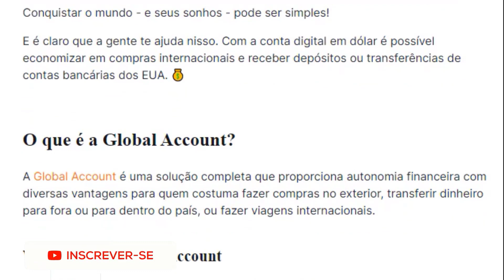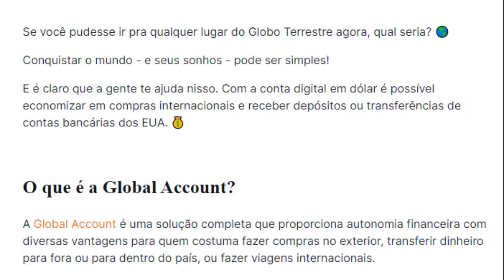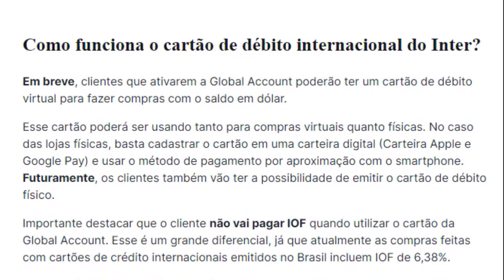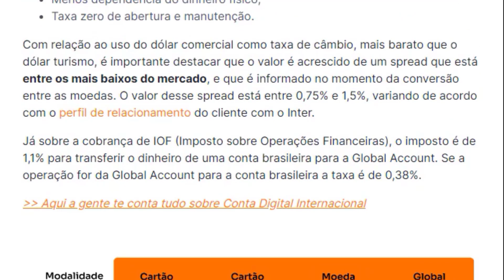BANCO INTER AVISA QUE ESSA OPÇÃO JÁ ESTÁ FUNCIONANDO 100% NO SUPER APP, VOCÊ USA?